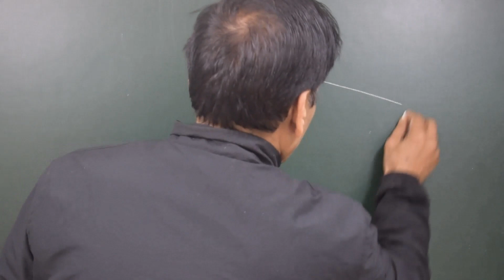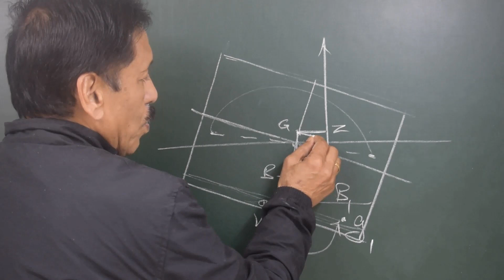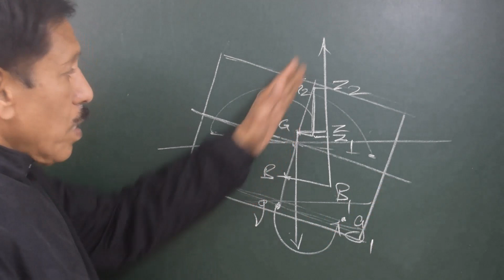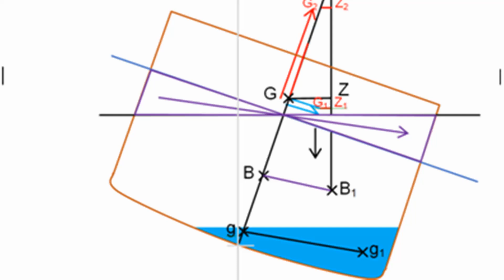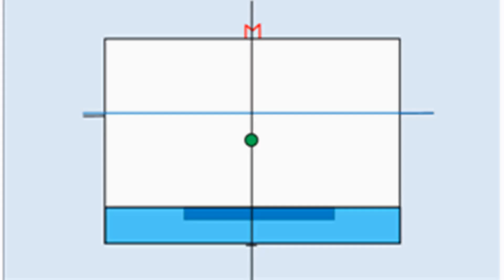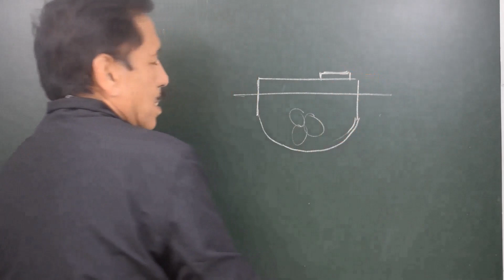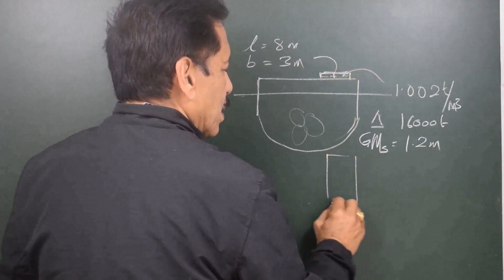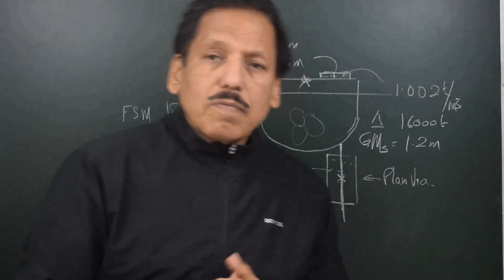Ship Stability Video 28. Why Free Surface of liquid causes Rise of G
An usual answer to the question, ‘why G rises virtually due free surface’, is ‘splashing of water towards the sides’. Capt Chaudhari explains how the COG of ship actually moves sideways.

Capt.S.S.Chaudhari is an Indian Merchant Navy Captain with 45 years of experience under his belt including 29 years of teaching and training professionals. He is from ‘1978-79’, T.S. Rajendra batch. He commanded ships from 1990 to 1994, whereafter he said quits to sailing and started his teaching tenure in 1994, at L.B.S College of Advanced Maritime Studies and Research. In 1999, he completed Bachelor of General Law from Mumbai University.

In LBS, he was connected with most areas of maritime teaching at various levels up to Extra Masters. For several years, he had been in the panel of examinations by MMD, of various competency levels. He has also been a faculty and examiner of the Extra Master’s course since 2006. He was also associated with the examination of B.Sc Nautical Sciences, (Mumbai University). He was Chief Editor of a technical magazine ‘Horizon Ahead’ for over 5 years. He has been the principal of M.M.T.I. Dehradun, from 2014 till 2019.

During the 26 years of teaching, he has written several books. Chartwork, Celestial Navigation, Ship Stability, Cargowork, Navaids, Advanced Shipboard Management, Ship Construction (Vol I & Vol II), Legal Knowledge for first mate are to name a few. Capt. Chaudhari believes in sharing his knowledge with the fraternity.